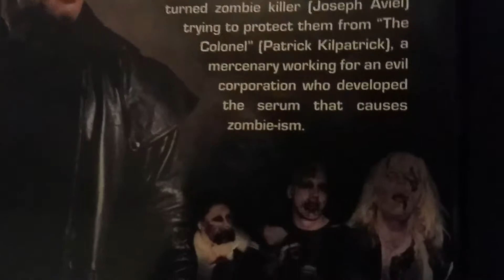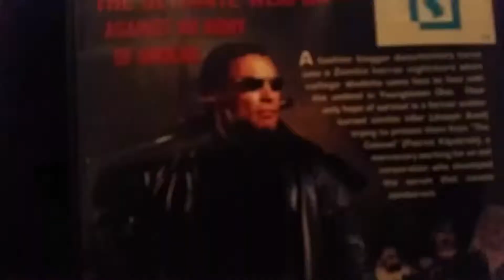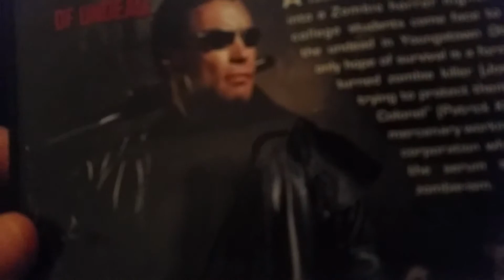I rented THE ZOMBINATOR from HASTINGS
in the movie some girl says you look like the Terminator and I think that's where the movie gets his name zombinator cause some guy sort of looks like terminator and he kills ZOMBIES